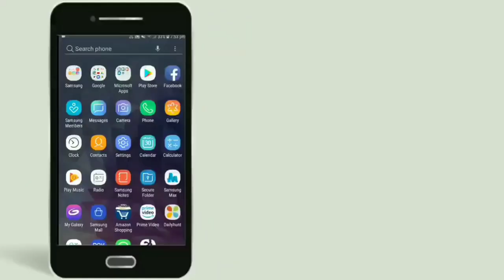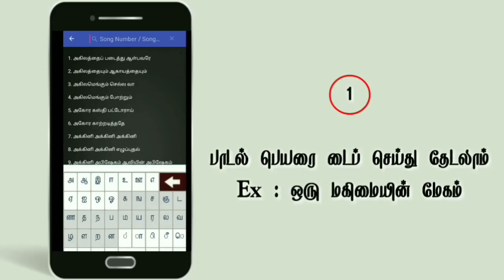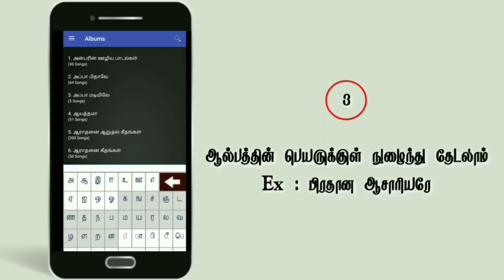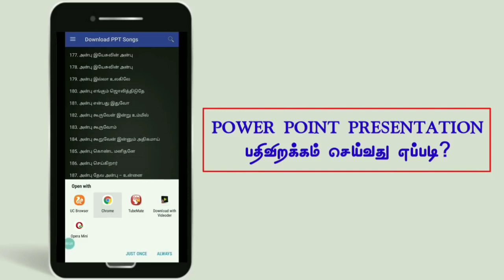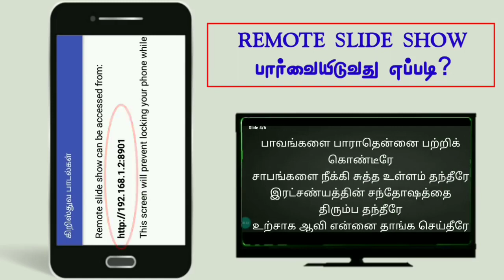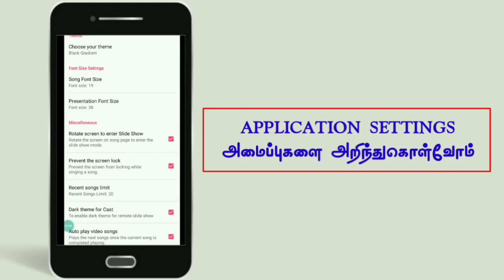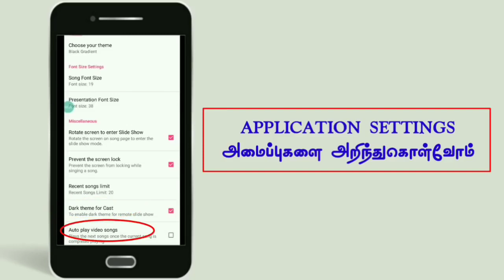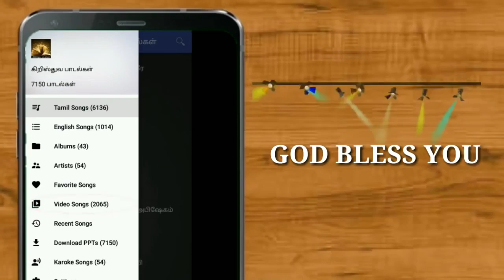தமிழ் கிறிஸ்தவ பாடல்கள் - ஆண்ட்ராய்டு செயலி | Tamil Christian Songs - Android App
APA Church
Kil Kodungalore